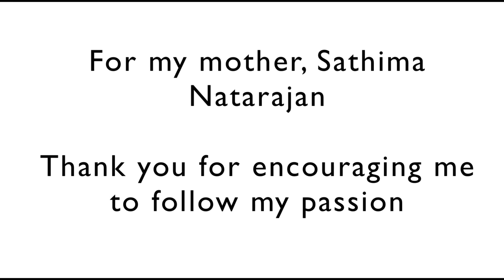Animation Reel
My name is Sean Vijay Natarajan and this is my animation reel. It’s an accumulation of the work from the past year. I hope you like what you see.